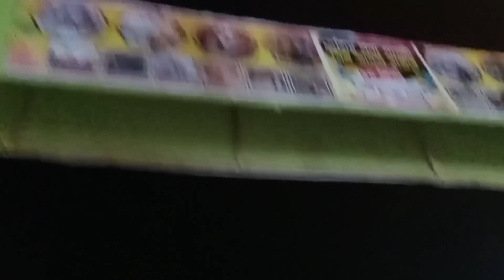কুমিল্লা জেলার। নুরপুর গ্রামের মেলায় আমি।।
আমাদের এলকায় কোটি টাকার বাড়ি।। দক্ষিন  শিলমুড়ি।  কুমিল্লা।।

Rj Rasel Vlog

Funny Babies Laughing Hysterically Compilation
baby laughing

Nothing is sweeter than a baby laugh. Babies laughing are so adorable! Laughing babies are all you need today! Cute baby laughing videos, try not to laugh or smile!

Puppies & Babies & Kitties OH MY! New videos all the time!

If you see a clip that you own that you did